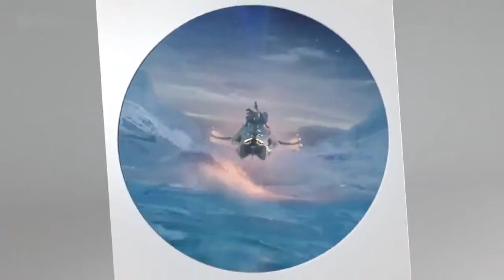Xbox Series S Trailer